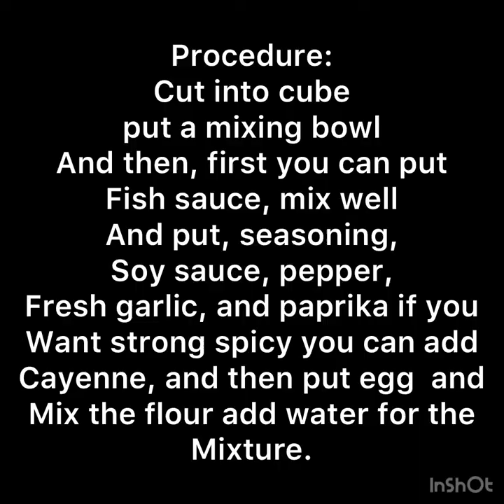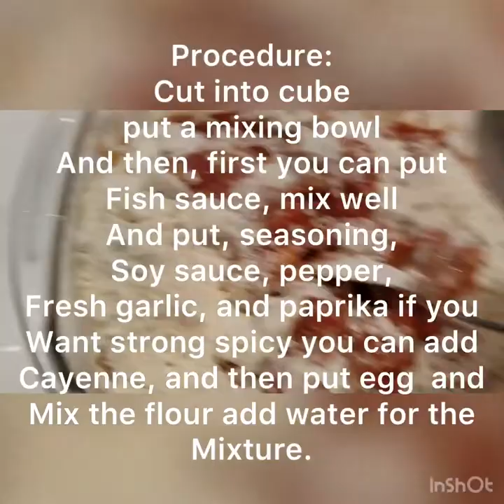KFC style Chicken Funshots and hotshots